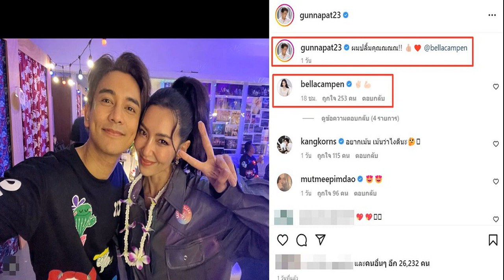ผมปลื้มคุณ! กัน นภัทร สารภาพความในใจถึง เบลล่า แฟนคลับกรี๊ดสนั่น เชียร์เลยคู่นี้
ผมปลื้มคุณ! กัน นภัทร โพสต์รูปคู่ เบลล่า ราณี แท็กตรงหัวใจ สารภาพความในใจถึงนางเอกสาว แฟนคลับกรี๊ดสนั่น เชียร์เลยคู่นี้
ทำเอาแฟนคลับกรี๊ดกร๊าดกันใหญ่ เมื่อนักร้องหนุ่ม กัน นภัทร อินทร์ใจเอื้อ โพสต์รูปคู่กับนางเอกสาวสุดฮอต เบลล่า ราณี แคมเปน หลังจากที่ทั้งคู่ได้มีโอกาสมาเจอกันในการแสดงโชว์วาไรตี้ หมู่2 ของ โน้ต อุดม แต้พานิช พร้อมเขียนแคปชั่น เผยความในใจด้วยว่า “ผมปลื้มคุณ
งานนี้แฟนคลับของทั้งคู่ ต่างเข้ามากดไลก์ ส่งหัวใจให้รัวๆ ถึงความน่ารักในมิตรภาพของทั้งคู่ พร้อมกับลุ้นให้มีงานคู่กันอีก ละครพีเรียดต้องเข้าแล้วหล่อแบบไทยๆ เหมาะมาก, ดีใจที่กันได้ร่วมงานกับคนเก่งๆ สวยๆ แบบเบลล่า ขอให้ได้ทำงานร่วมกันอีกนะคะ, ภาพนี้น่ารักมากๆ ใครได้ร่วมงานกับเบลล่าล้วนเป็นปลื้มกันทุกคน นางเป็นคนจิตใจดีคิดดีคิดบวกเสมอ ทั้งนี้ยังมีบางคนถึงขั้นเชียร์และลุ้นคู่นี้ด้วย จีบเลย แท็กตรงหัวใจซะด้วย หวังว่าสักวันจะได้คบกันครับ